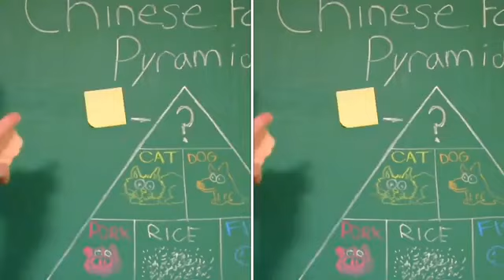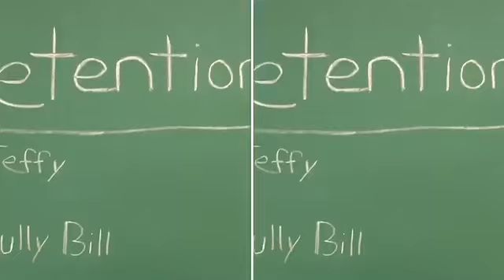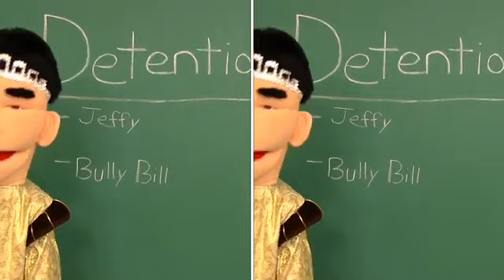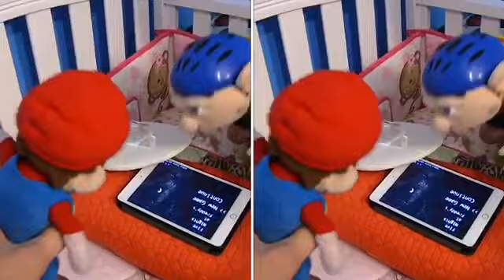SML VR: Robot Jeffy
This video belongs to SuperMarioLogan